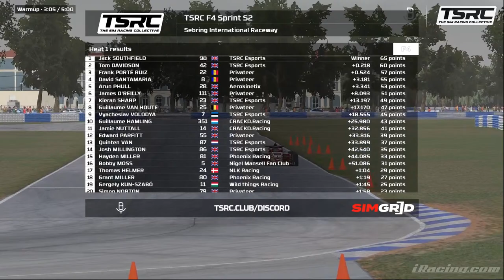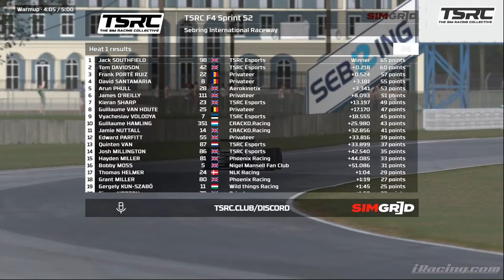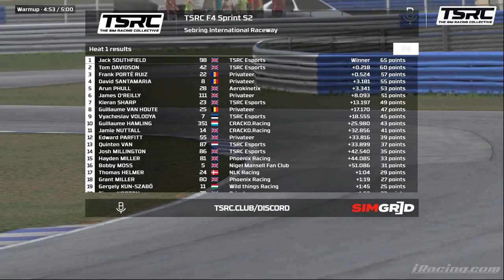TSRC F4 Sprint S2 | iRacing | Round 2 @ Sebring International Raceway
The Sim Racing Collective presents to you TSRC F4 Sprint S2!

On commentary will be Dean Hopton & Zach Sweeney.

for more information.